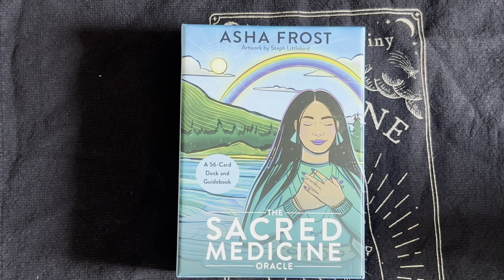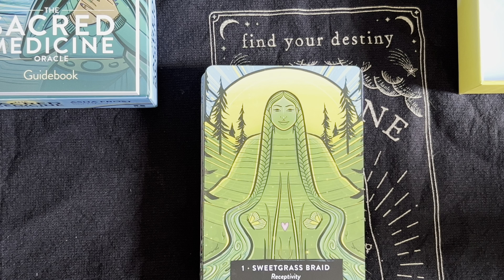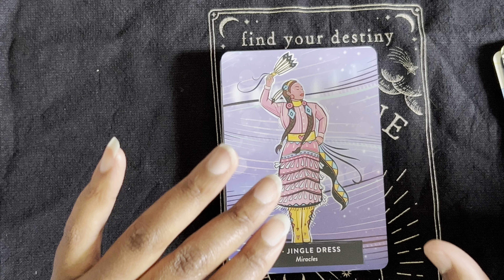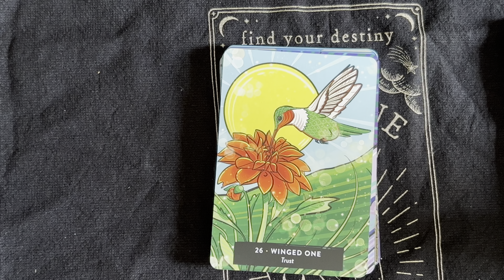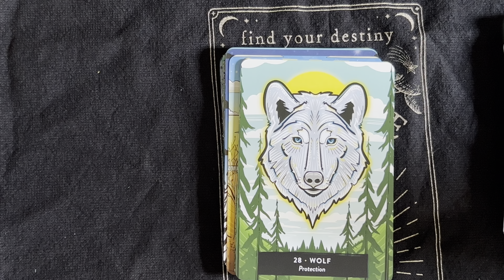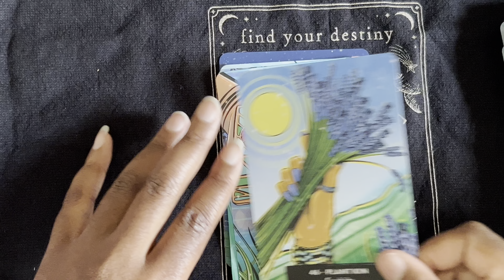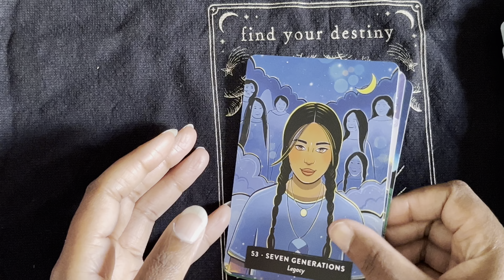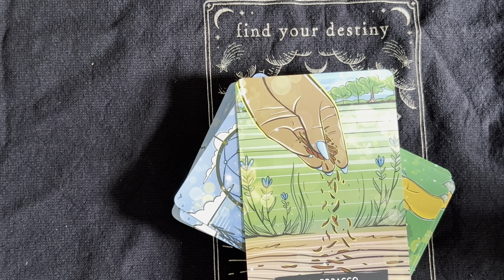✨You Do Not Need to Destroy Yourself to Help Others✨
Deck: The Sacred Medicine by Asha Frost and Steph Littlebird

Wanna Show Your Support? 🤍